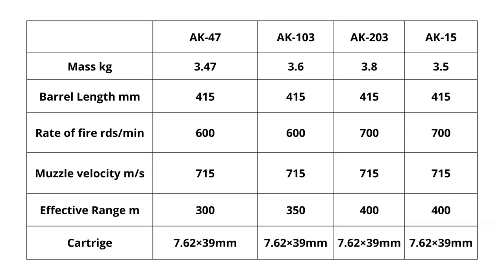Why Indian Army Upgrading AK-47 | in English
Today we will talk about why Indian Army is upgrading its AK-47.  Since 1949, when the AK-47 was first introduced, the gun's design has not changed drastically. We have only made it more ergonomic and improved the manufacturing techniques. The upgradation will turn the Ak-47 rifle into a modern rifle without compromising its firepower and reliability.